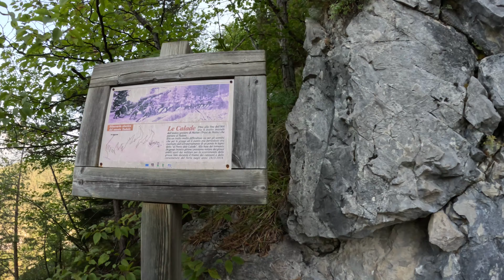Monte Tudaio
La prima strada è quella classica che segue l'antica strada militare dove venivano portati su i cannoni. Dopo 35 tornanti lungo il versante orientale porta alla cima; non presenta particolari difficoltà di percorrenza ma il dislivello risulta piuttosto elevato. In totale per raggiungere la cima sono necessarie dalle 2 alle 4 ore per una lunghezza di 8,2 chilometri (con discesa), superando un dislivello pari a 1260 metri  . fonte w.p.